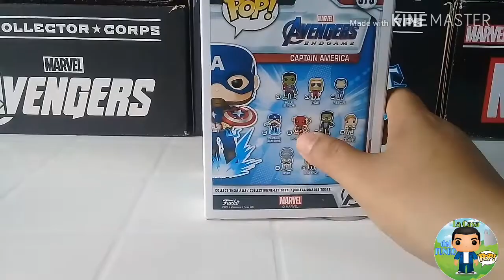Review Funko Pop de Capitán América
Un gran pop del capi digno talvez lo pinte para que brille dejenme su opinión